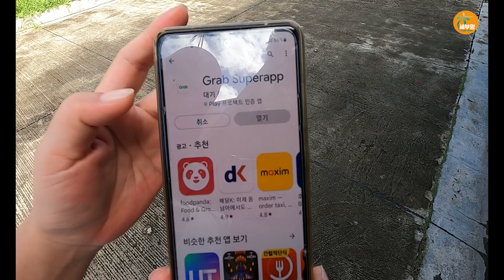여행 고수가 해외에서 신용카드를 안쓰는 이유! 바로 이게 있기 때문~ 필리핀 여행 시 요긴 하게 사용 하기[세부맘tv]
해외 여행 시 솔솔 빠져 나가는 돈!
이 방법 하나 면 내 돈 절약 한다~

기타문의 ↓↓

🏡 0.5박 게스트 하우스 🏡
(공항픽업 + 0.5박 3룸 하우스 독채)
(1박씩도 가능합니다)

🥳 호핑/체험다이빙/헬멧다이빙
      오슬롭 고래상어/ 가와산 캐녀닝
      /모알보알/ 파라셀링/
      보홀 호핑투어  등...
🚍 랜트카+운전기사 문의
 ☎️ 여행관련/랜트카 문의
      카톡 ID:  GH.TOUR

💙 [회원]가입으로 발생하는
     수익금은 영상 제작에 재투자
     되고 있습니다. 회원이 되시면
     세부맘 가족의 별도 영상 및
     사진을 공유 받으실수 있습니다.

음악 출처
ARTIST : 박지윤(노래), 이진헌(작곡)
FILM : 배성민